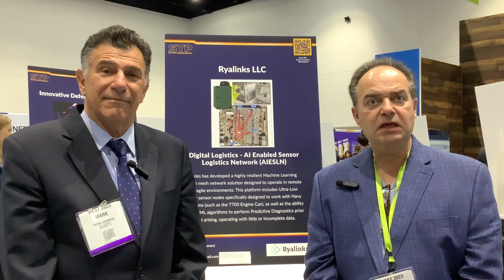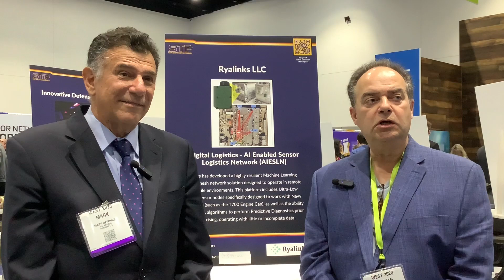West 2023 Ryalinks Testimonial